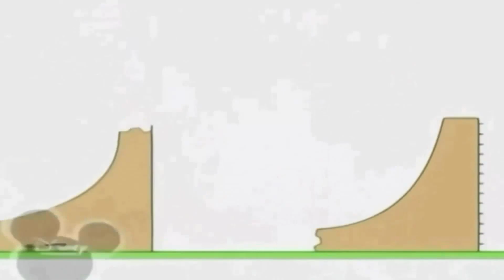20 травня 2021 р.